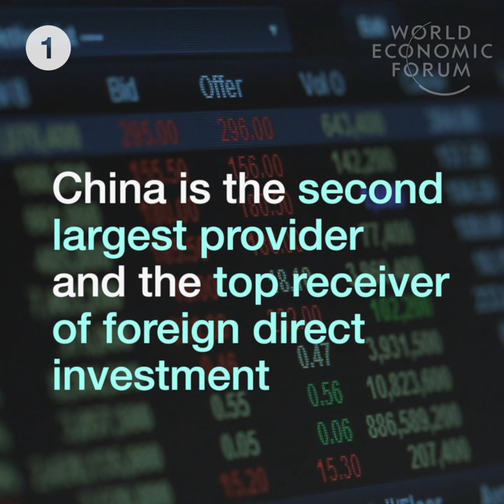7 things to know about China's economy